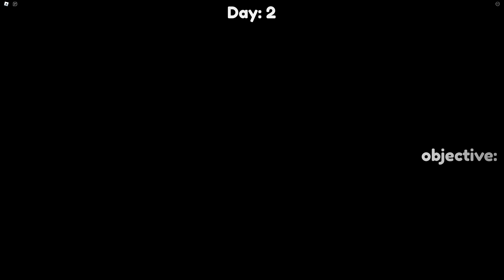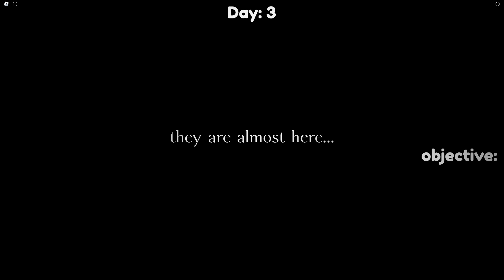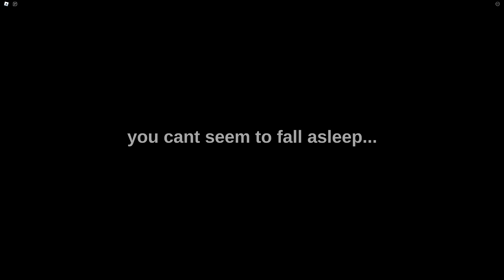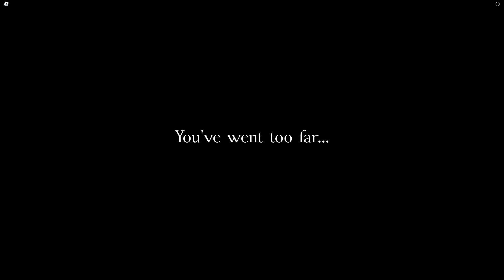UM JOGO SOBRE INSÔNIA no ROBLOX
Não consigo dormir... zzzzzzzzzzzzzz